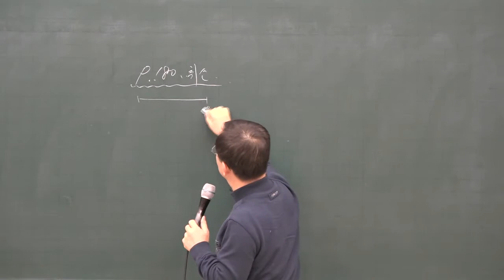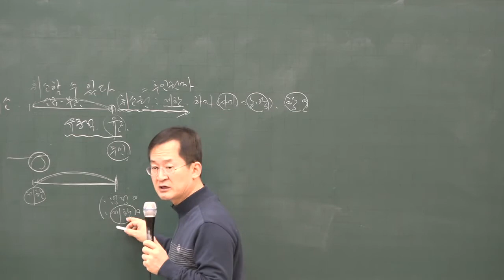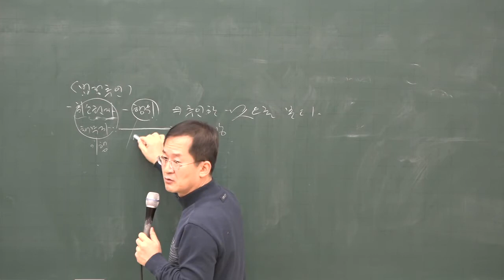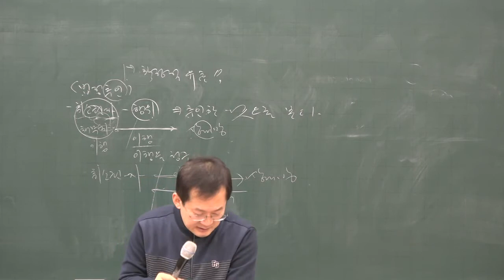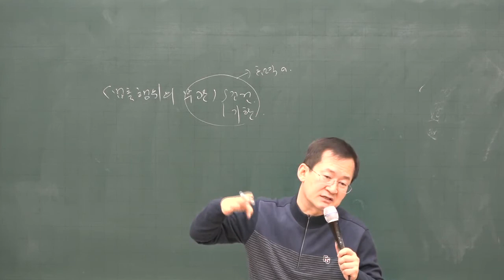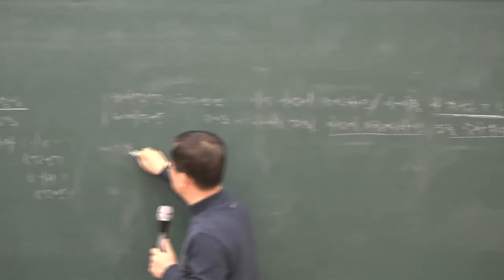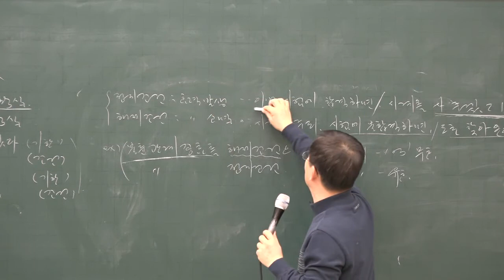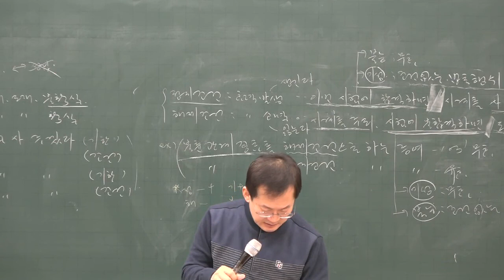[공전무] 2020년 공인중개사 민법 법률행위의 취소 기본이론 1-12